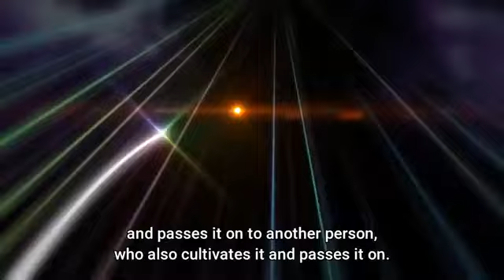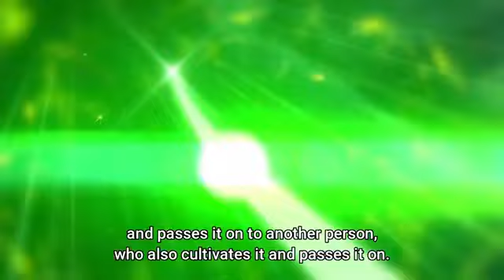My Hero Academia Season 5 episode 2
MHA Season 5 Episode 2